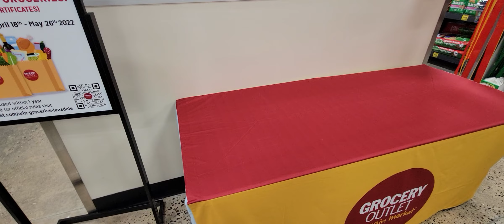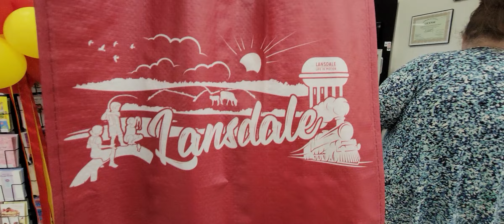Grocery Outlet Bargen Market Grand Opening (Lansdale pa)